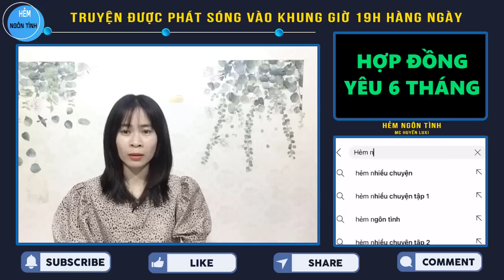HỢP ĐỒNG YÊU 6 THÁNG FULL Truyện Ngôn Tình Hay Người Vợ Bất Đắc Dĩ | HNT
HỢP ĐỒNG YÊU 6 THÁNG FULL Truyện Ngôn Tình Hay Người Vợ Bất Đắc Dĩ

★ Các bạn ủng hộ MC Huyền Luxi và kênh HẺM NGÔN TÌNH bằng cách ấn vào link đăng ký này Bấm chuông thông báo, Like, Share video cũng như bình luận cảm xúc ở ngay phía bên dưới nhé!
© Audio truyện ngắn được thực hiện bởi team HẺM NGÔN TÌNH vui lòng không reupload dưới mọi hình thức. Xin chân thành cảm ơn!